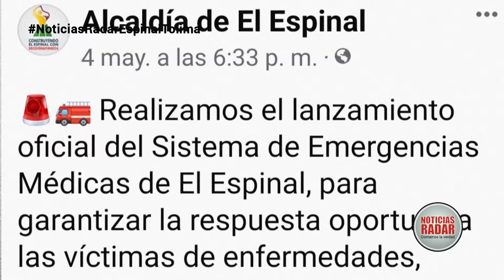Nota informativa con Rafael Hernández. (SUSCRIBIRSE) a nuestro canal de Youtube de Noticias Radar.